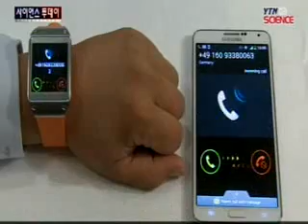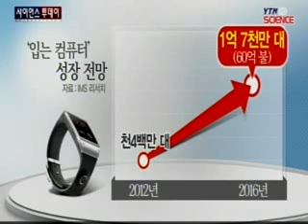'입는 컴퓨터' 시대 열린다! / YTN 사이언스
[앵커]옷을 입는 것처럼 몸에 항상 PC를 지니고 다니는 '입는 컴퓨터' 시대가 올까요?삼성전자가 최근 스마트 시계를 내놓으면서 관심이 모아지고 있는데요, 이상순 기자가 취재했습니다.[기자]이번달 초 독일 베를린에서 열린 국제가전박람회.베일에 쌓여있던 삼성전자의 갤럭시 기어가 모습을 드러냈습니다.[인터뷰:신종...